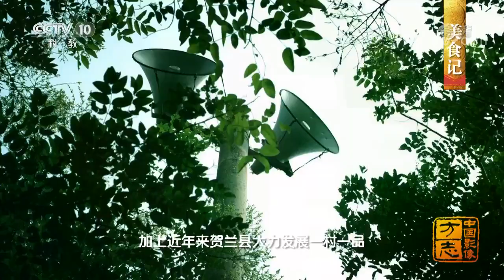全国羊肉看宁夏 宁夏羊肉看金山——贺兰篇《美食记》| 美食中国 Tasty China